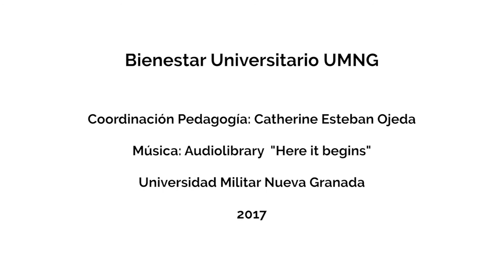La investigación en la Facultad de Estudios a Distancia